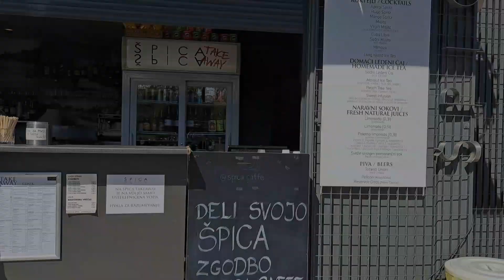mini vlog 📍Ljubljana - Bled | Karntong Lalita✨️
ในคลิปนี้ตองทำเป็น vlog สั้นๆ เก็บบรรยากาศของ Ljubljana  และทะเลสาบที่สวยที่สุดในประเทศสโลวีเนีย คือ ทะเลสาบ Bled มาให้ทุกคนดู
××ตองหวังว่าทุกคนจะชอบคลิปๆนี้นะคะ×××
คลิปหน้าอยากให้ตองถ่ายเกี่ยวกับอะไร, อยากเห็นอะไร หรือ มีคำถาม/คำแนะนำอะไร ก็เขียนบอกตองใน comment ข้างล่างได้เลยนะคะ❤
สามารถติดตามตองในแอปโซเชียลอื่นๆ ได้ที่
Facebook: Karntong Lalita - ก้านตอง ลลิตา